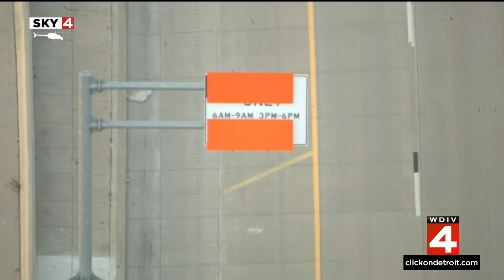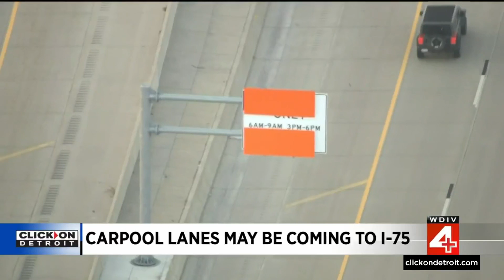Michigan House approves carpool lanes along I-75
There may soon be a traffic shift that could alleviate some congestion along one of the busiest freeways in the state. The Michigan House has given final approval on carpool or HOV Lanes along I-75. The legislation now awaits Governor Gretchen Whitmer's signature.